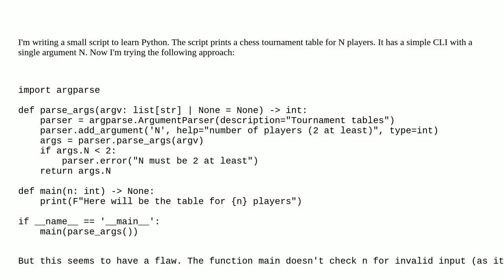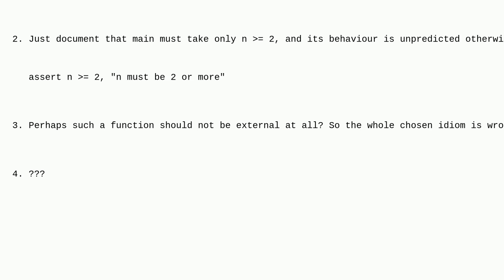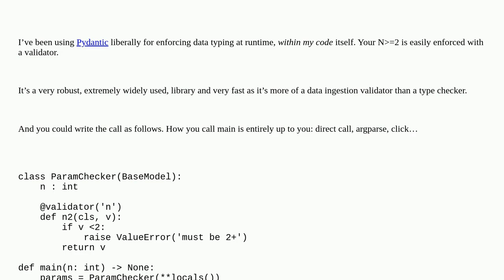How to check input arguments in a python script with CLI?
A special thanks goes out to the awesome community

  command-line-interface python program-entry-point argparse